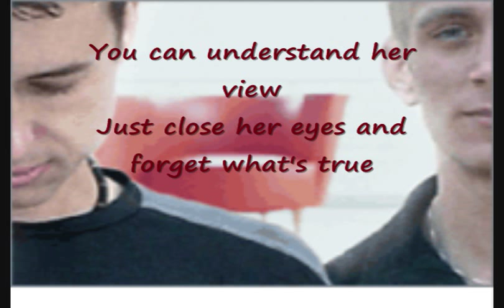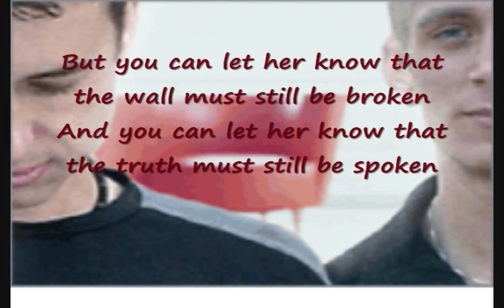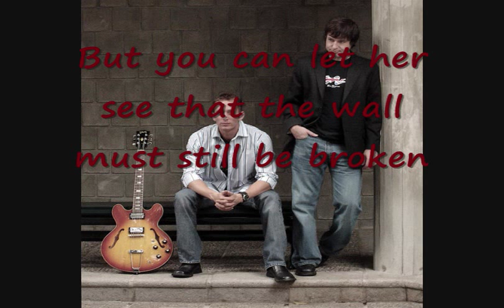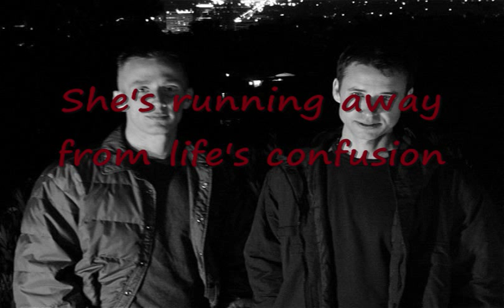Cause and Effect - Stone Girl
From the album Trip (1994)
Enjoy the song. a home-made "video"